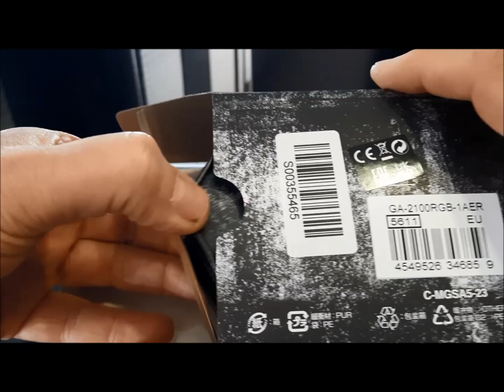Casio G-SHOCK GA-2100RGB-1AER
GA-2100RGB-1AER
Technical Specifications
LED light
A light-emitting diode (LED) is used to illuminate the watch face.
Shock-resistant
Shock-resistant construction protects against impact and vibration.
Neo-display
A luminous coating provides long-term illumination in the dark after only a short exposure to light.
World time function
Displays the current time in major cities and specific areas around the world.
Stopwatch function - 1/100 sec. - 24 hours
Elapsed time, split time and final time are measured with 1/100-sec accuracy. The watch can measure times of up to 24 hours.
Timer - 1/1 sec. - 24 hours
For fans of precision: the countdown timers help you to remember specific or recurring events by giving off an audible signal at a preset time. They The time can be set to the nearest second and up to 24 hours in advance.
5 daily alarms
The daily alarm reminds you about recurring events with an acoustic signal at the time you have set. This model has 5 independent alarms for flexible reminders of important appointments.
Hand Moving Function
With a push of a button, hands are moving and permit a free visibility of functions like stopwatch or date.
Button tones on/off
The button tones for using the mode button can be turned off. This means that the watch no longer beeps when switching from one function to another. Preset alarm or countdown timers remain active when the button tones are deactivated.
Automatic calendar with Date, Day and Month
Once set, the automatic calendar always displays the correct date.
12/24-hour format
Times can be displayed in either a 12-hour or 24-hour format.
Mineral glass
The tough mineral glass resists scratching.
Carbon-reinforced resin casing
Thanks to its extremely high level of durability, resin is the ideal material for watches. Combining resin with carbon—a particularly robust material—creates a casing that is even more stress-resistant and offers even greater protection against external influences, resulting in an extremely high level of durability.
Resin band
Synthetic resin is the ideal material for wrist straps thanks to its extremely durable and flexible properties.
Buckle
The bracelet is equipped with a buckle.
3 Years - 1 Battery
The battery supplies the watch with sufficient energy for approx. three years.
Water resistance classification (20 bar)
Perfect for free diving without scuba gear: the watch is water resistant up to 20 bar according to ISO 22810.
48,5mm x 45,4mm x 11,8mm
Weight